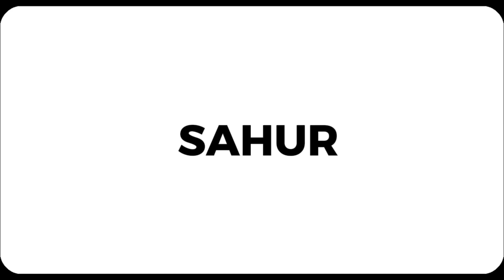Juara 1 Lomba Gema Sahur Ramadhan | KKG Gugus 01 Kecamatan Cikampek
patrol Sahur Ramadhan. sering kali kita mendengar alunan nada perkusi yang dengan semangat ditabuh untuk membangunkan sahur. KKG gugus 01 mengadakan Lomba Jingle membangunkan sahur untuk usia SD.
SDN Cikampek Barat IV dgn penuh semangat mengikuti perlombaan tersebut. alhamdulillh semangat anak anak berlatih membuahkan hasil yang membanggakan.